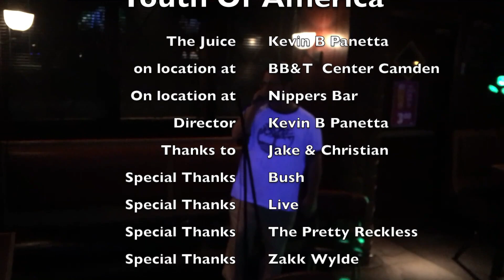Youth of America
Music Video chronicling my day at the 93.3 WMMRBQ.